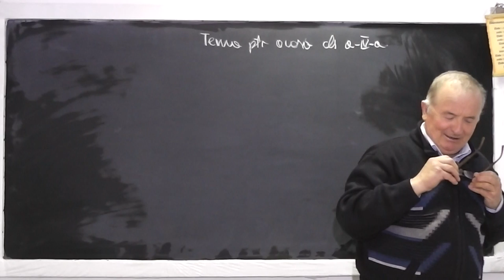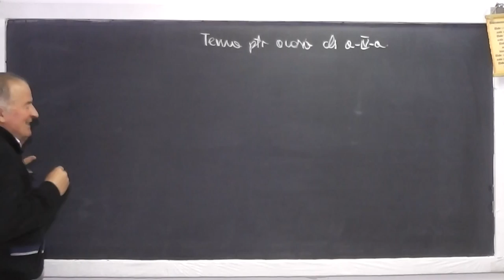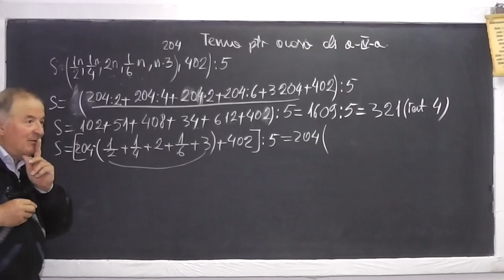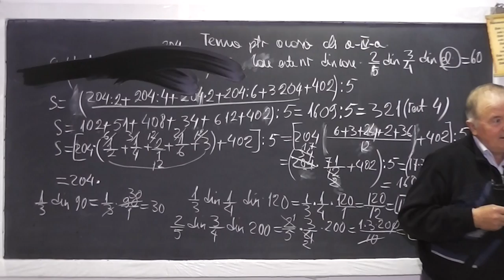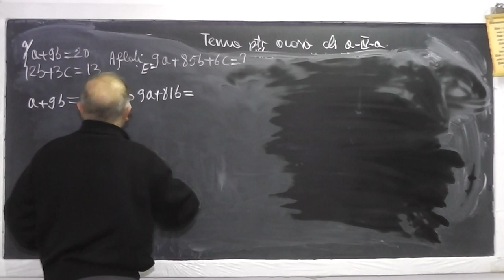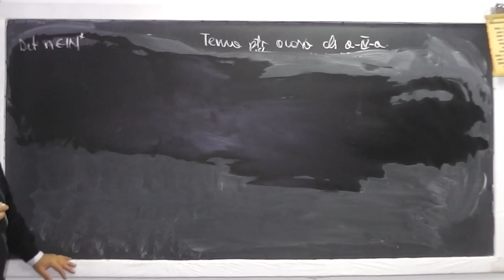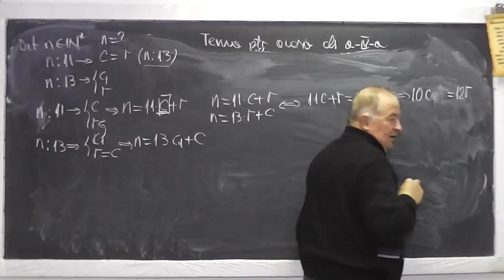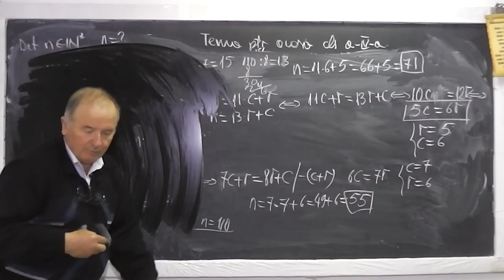1/2 Lectia 936 Teorema impartirii cu rest Criterii de divizibilitate Fractia unui numar - Clasa 4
Aceste lectii sunt sustinute de voi si daca va sunt utile, as aprecia un Like, Share, Comment - In aceasta lectie de matematica pe care o puteti vedea in direct si pe ne ocupam de tema pentru acasa la clasa a IV-a. Din cuprins: Teorema impartirii cu rest, Criterii de divizibilitate, Aflarea fractiei dintr-un numar, Aflarea numarului cand se cunoste fractia sa, Operatii cu fractii.